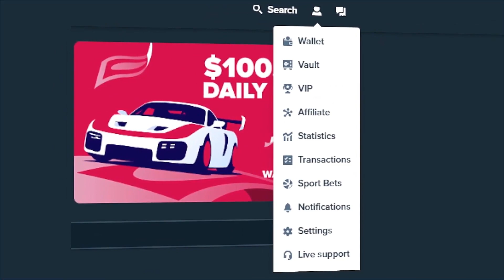DOUBLE RETRIGGER RECORD SUGAR TWIST WIN!! (ABSOLUTE INSANITY)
This week has been amazing, we're on a crazy winstreak, let's keep it up!!

When you use code Raysin on Stake, you'll get money back on every bet AND $10 for free!